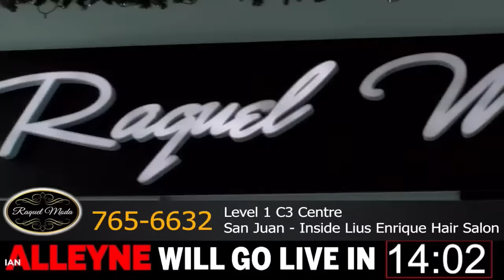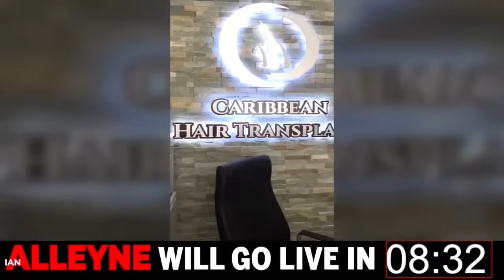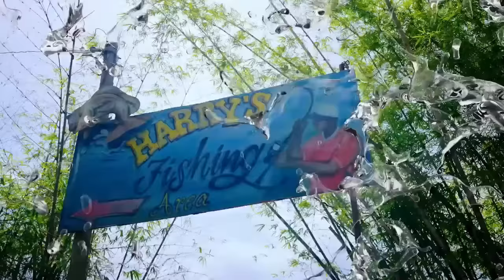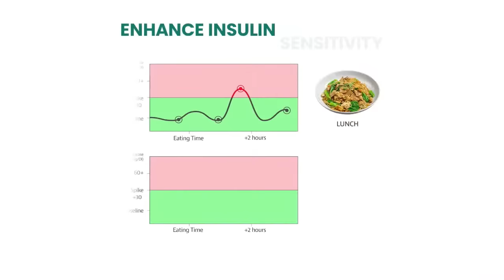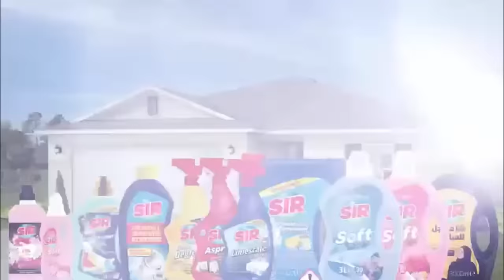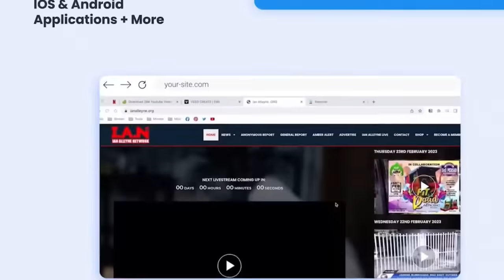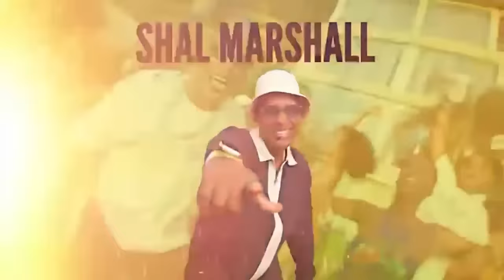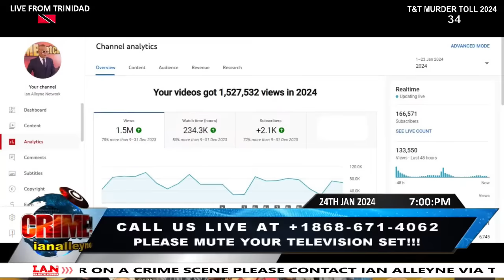WEDNESDAY 24TH JANUARY 2024 - CRIME WATCH LIVE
Today's Highlights:

A shooting in Arima left a man dead and his 3-year-old daughter injured on Tuesday 23rd January 2024.
• The deceased was identified as 28-year-old, Venezuelan national, Gabriel Ernesto.
• Around 7:00pm, residents of Orchard Street Housing Settlement in O'Meara Road, Arima heard a series of loud explosions and notified the police.
• Officers of the Northern Division Task Force responded and discovered Ernesto bleeding from gunshot wounds to the chest while his three-year-old daughter was bleeding from an injury to the head in a black Nissan Almera.
• They subsequently conveyed the three-year-old, to the Arima District Hospital, where she was treated, stabilized, and then transferred to Mt Hope Hospital where she underwent further treatment at the Wendy Fitzwilliam Paediatric Hospital.
• Crime scene experts also visited the scene and recovered 27 spent shells including 9mm, 7.62mm, and 5.56mm rounds, some of which bore the marking “TTPS”.
This was the 4th murder that took place in the Arima area in less than one month.

A bandit was shot moments before he and his accomplice were arrested after crashing their getaway vehicle into the wall of the Tunapuna Police Station following a robbery on Tuesday 23rd January 2024.
• Around 7:30pm, a cashier was reportedly leaving a Lotto Booth along the Eastern Main Road in Tunapuna, when she was accosted and robbed by the two suspects, who got in a white wagon and drove off.
• Officers of the North Central Division Gang Intelligence Unit were in the area when they observed the robbery and chased the bandits' who crashed into the wall of the Tunapuna Police Station.
• One of the suspects allegedly pulled out a gun and pointed it at the officers, who became fearful for their lives and shot the bandit before apprehending him and his accomplice.
• The officers then approached the vehicle and found a Smith and Wesson Revolver loaded with 14 rounds of 9mm ammunition.
• The injured man was taken to Mt Hope Hospital where he was treated and listed in serious, but stable condition.
• The other suspect was taken to the Tunapuna police station and was expected to be questioned today.

A Maloney man was stabbed in the head during a robbery at the City Gate Maxi Hub in Port-of-Spain on Monday 22nd January 2024.

A man was robbed of over $50,000TT when he went to purchase a car from someone, he met on Facebook at an attorney’s office in Arima on Tuesday 23rd January, 2024.

Four (4) bandits were arrested following a home invasion at Bals Bar in Dumfries Road, La Romaine on Tuesday 23rd January, 2024.

A special reserve police constable, attached to the San Fernando police station has been charged with three sexual offenses including rape and buggery, and was granted bail, when he appeared in Court on Tuesday 23rd January, 2024.
• The suspect identified as 33-year-old Kwame Phillip appeared before Master Shabiki Cazabon in the Port of Spain High Court yesterday, where he was charged with two counts of rape and one count of buggery against a woman.

A badly decomposed body was reportedly found in a river off Oropouche North Trace, Barrackpore on Wednesday 24th January, 2024.

Investigations have been launched into the death of a man who died four days after suffering electrical burns while working at a job site in Point Lisas.
• The deceased has been identified as electrical engineer Rossi Mansingh.

LICENSE CERTIFICATE: Envato Elements Item